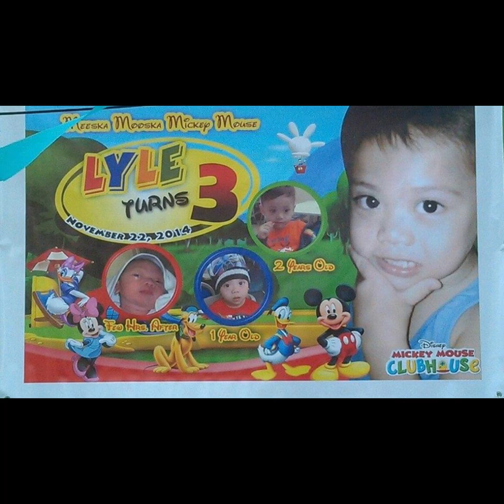Lyle's Birthday Parties